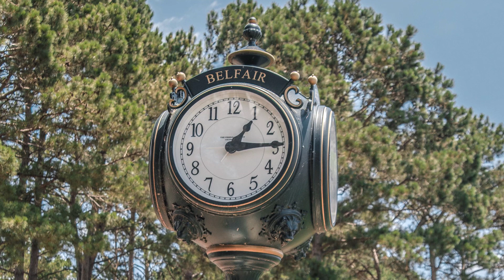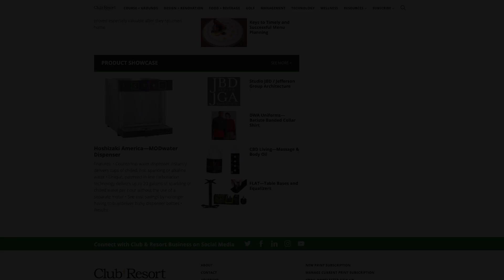Pandemic Reinforces Belfair’s Constant State of Readiness | The Road Back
In this episode, we get insights from Ken Kosak, PGA, General Manager of Belfair in Bluffton, S.C., for how his club will apply lessons learned while operating under restrictions during the coronavirus outbreak to bolster its ability to maintain member services during hurricane season and other potential disruptions. In addition to boosting pro shop sales with custom orders, members have embraced the new single-rider cart rules and are now enjoying 18-hole rounds in 3.5 hours.